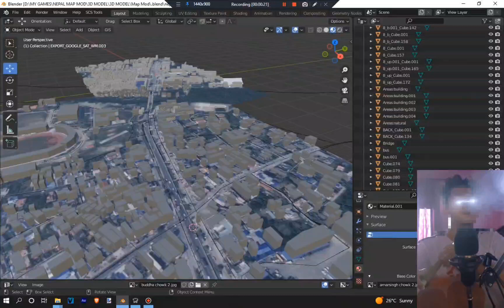BUSSID Nepal Map Mod Updates | 3.7.1 Bussid Mods | Nepali Mods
NEPNEX 2.0